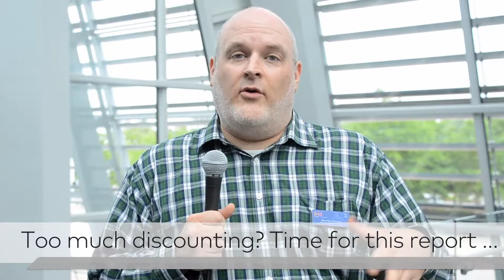Too much discounting going on? Time to run this report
Let your veterinary practice software sleuth out this possible money leak.